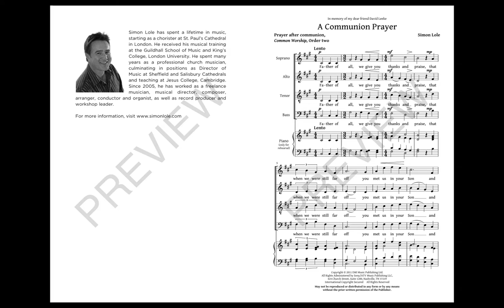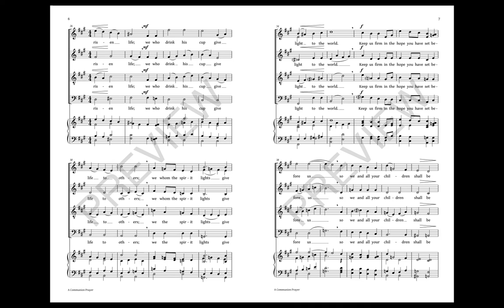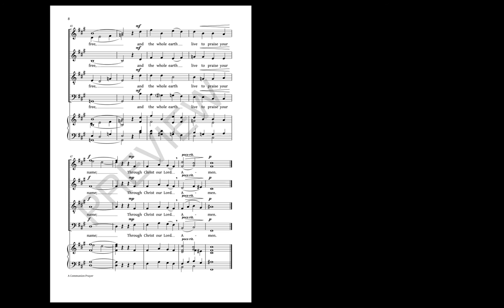A Communion Prayer (SATB Choir) - by Simon Lole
Composed for the choir of St. Chad's, Shrewsbury, this setting for unaccompanied mixed voices of the prayer after communion presents the text in a straightforward manner, with nuanced phrases and gentle dissonance, allowing the listener to appreciate the high points in glorious harmony.